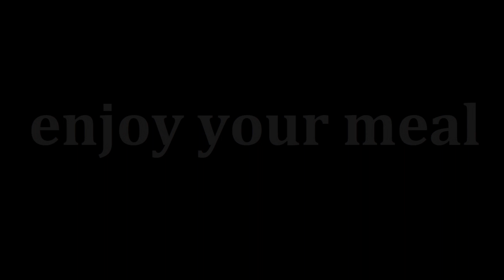It's so delicious that I cook it almost every week. Dinner recipe.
Good afternoon! Today we will cook a very delicious dinner with mushrooms.

Ingredients:

 - flour 300g. + sour cream 250g.
 - in the refrigerator for 20 minutes
 - onion 1 pc.
 - vegetable oil
 - fry for 2 minutes
 - mushrooms 300g.
 - fry until cooked
 - eggs 2 pcs.
 - mayonnaise 150g.
 - salt + black pepper
 - form 22 cm.
 - cheese 150g.
 - in the oven for 35 minutes at 180 ° C